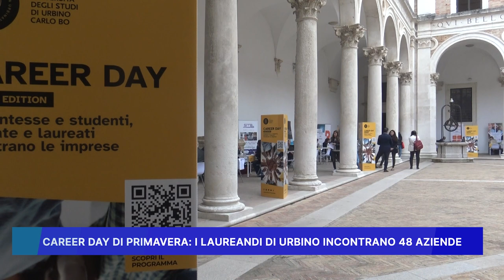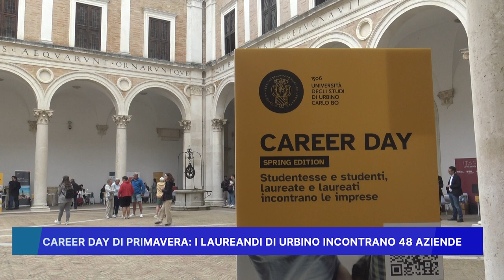"CAREER DAY DI PRIMAVERA" I LAUREANDI DI URBINO INCONTRANO 48 AZIENDE